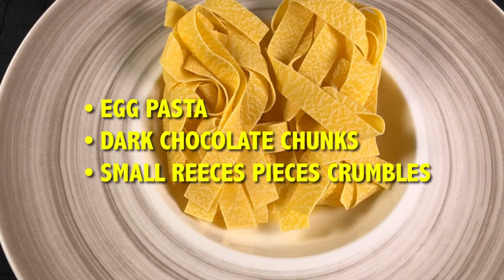Pasta With Chocolate Sauce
Yes, that is right, chocolate Sauce and Reeces Crumbles.  This is for kids and for the kid in all of us.The Sauce is made from melted chocolate and the cheese topping is none-other than Reeces Pieces Crumbles.  Have you kids help you make this easy recipe and show them you can get down at their level by having a plate yourself.  Here is my tip; Napkins are necessary when eating this dish!